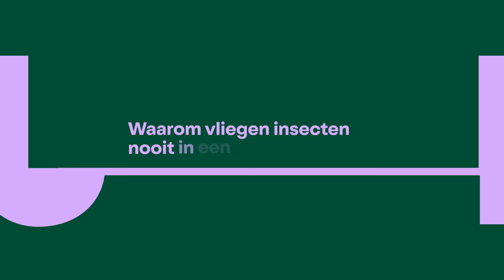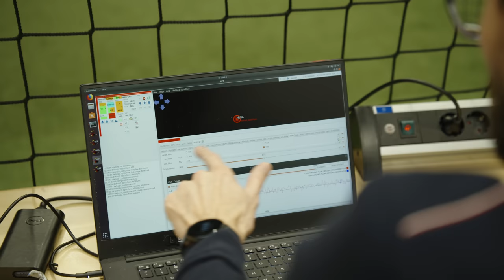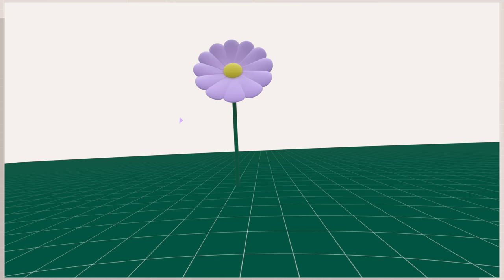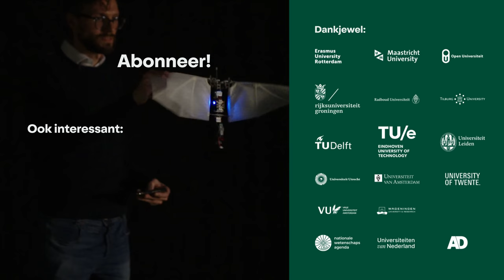Dit is waarom insecten nooit in een rechte lijn vliegen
Waarom vliegen insecten nooit in een rechte lijn? Bijen, vliegen, muggen en lieveheersbeestjes zijn uitstekende vliegers, maar het ziet er toch altijd een beetje onbeholpen uit. Waarom gaan ze nooit recht op hun doel af? Biologen hadden hun vermoedens, maar een drone-expert van de TU Delft heeft het bewijs gevonden. Insecten wiebelen om hun positie te bepalen, stelt Guido de Croon vast. Dat gegeven heeft een grote impact op de drones die hij wil bouwen nu en in de toekomst.

0:00 Insect-achtige microdrones
0:51 Intelligente insecten
1:22 Het nut van microdrones
2:40 Om te vliegen moet je weten waar de grond is
3:36 Versnellingsmeters
4:46 Onderzoek vallende insecten
6:53 Een bij
7:45 Cyber Zoo
10:06 Waarom vliegen insecten nooit in een rechte lijn?